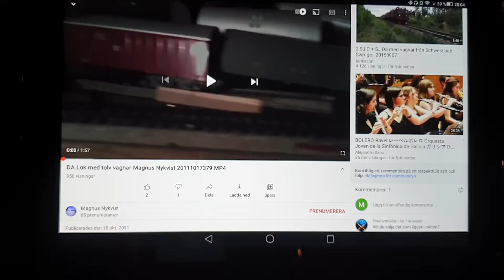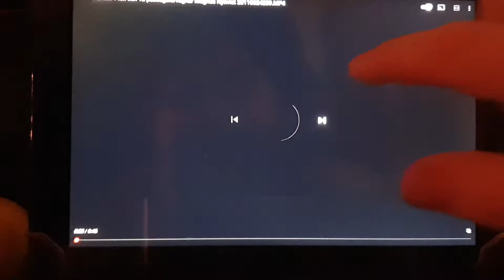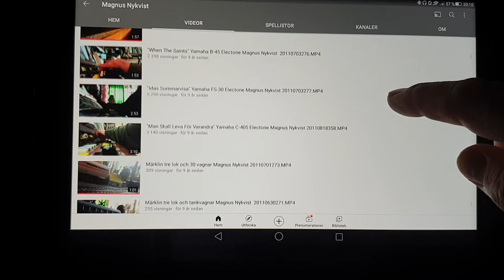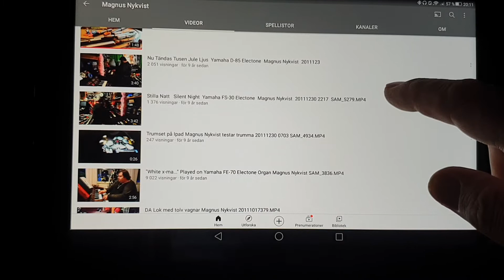Magnus Nykvist 6888 27/2-2021 Äldre Video Mina Märklin Tåg Video Samlade På Samma Video.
Välkomna Till Videon Om Mina Förrut Filmade Märklin Tåg. Mycket Nöje!
Nu för tillfället är tågen nerplockade. Planerar fram över att bygga upp en bana. 11 st Märklin Lok och cirka 200 Vagnar, Räls, Växlar ochså elektriska, Lampor mm...
Det Är Så Fantastiskt Att Kunna Få Samla Ihop Mina Nu Gamla Avfilmade Videos Här På YouTube! 👋😁👍🎵🎹
Ha Det Bra Allihopa!